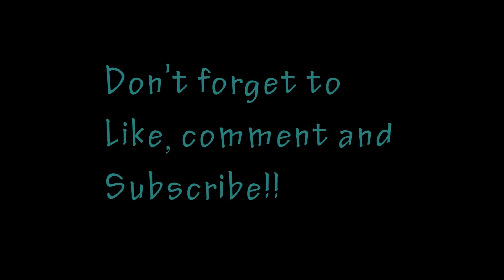COD MWR DOM VACANT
It's been a while so here we are now. Just simple Domination on Vacant